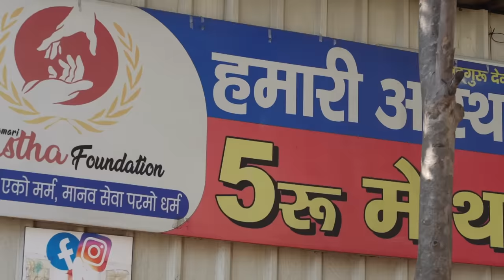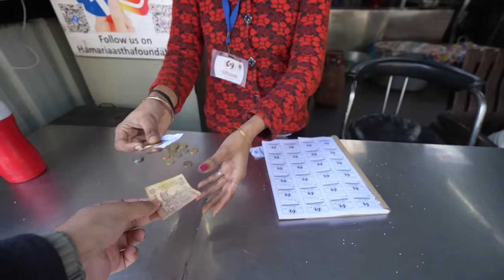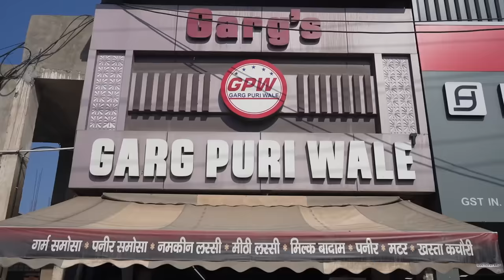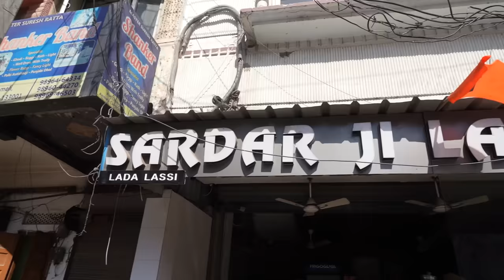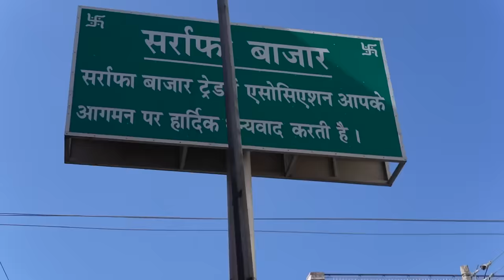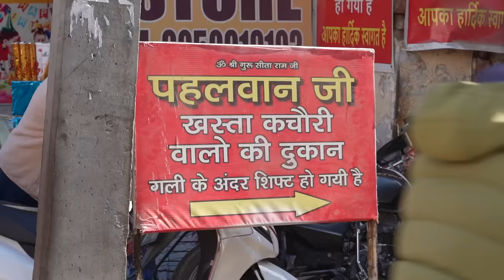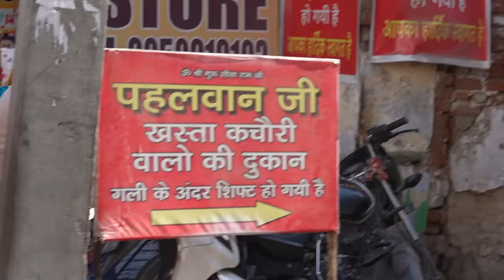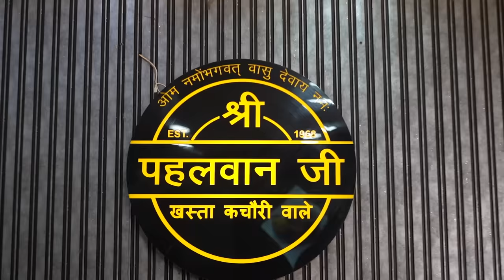Ambala Street Food | Best Food In Ambala | Garg Puri Ambala Cantt | Ambala Food Must Visit Places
In Ambala we tried vegetarian food in breakfast in multiple places like Garg Puri Wala in Ambala Cantt., Shanker Chole Wala in Ambala City, Pehalwan Ji Khasta Kachori, Ladda Lassi Famous as Sardar Ji Lassi Wale we even tried Current Wale Golgappe from Goldi bhai and Jalebi at Lala Karorimal in Ambala City and some more places we visited.